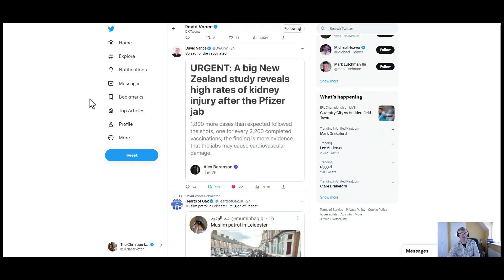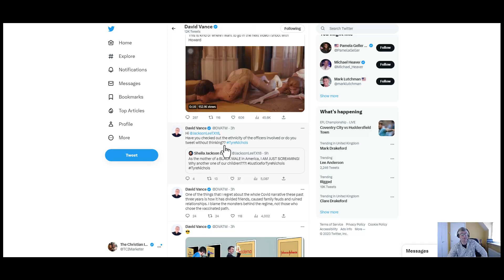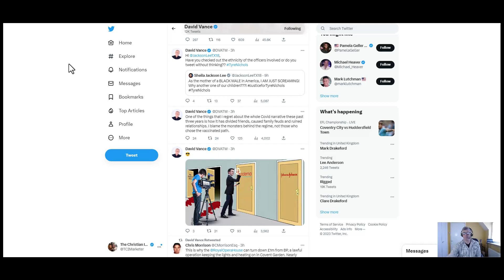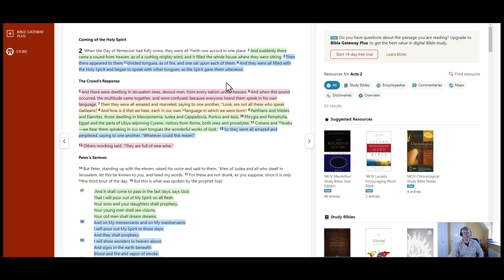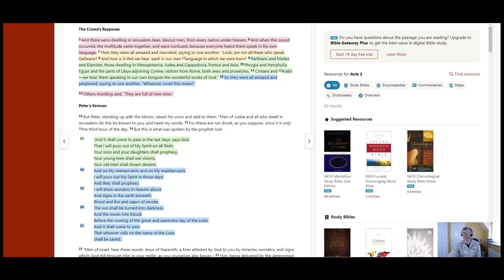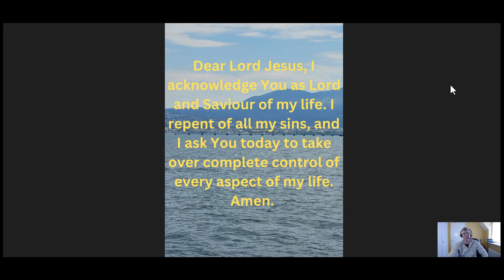Now Is the Time To Share Your Faith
Today I have entitled my video “now is the time to share your faith”. Recently I was reading a devotional about sharing our faith; it’s one of those things that some of us feel a bit intimidated or nervous about. However, the more you share your faith, the easier it gets; it’s nothing to be ashamed of!

I feel that we should have a passion for our faith. For example, if we go to a nice restaurant or we find a really nice holiday destination, we normally like to share our experiences with others. So, if we are excited about our faith, we should be able to come and tell others the good news that Jesus has come to set the captives free. If we are born-again, we have been given eternal life and this has to be something good that we can share with others.

In Acts 2 we see the following; When the Day of Pentecost had fully come, they were all [a]with one accord in one place. 2 And suddenly there came a sound from heaven, as of a rushing mighty wind, and it filled the whole house where they were sitting. 3 Then there appeared to them [b]divided tongues, as of fire, and one sat upon each of them. 4 And they were all filled with the Holy Spirit and began to speak with other tongues, as the Spirit gave them utterance.